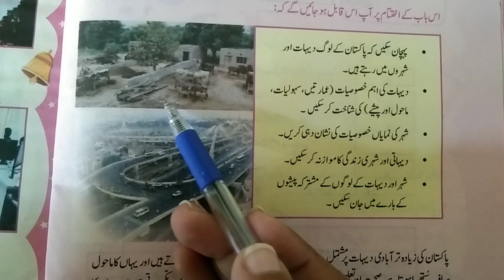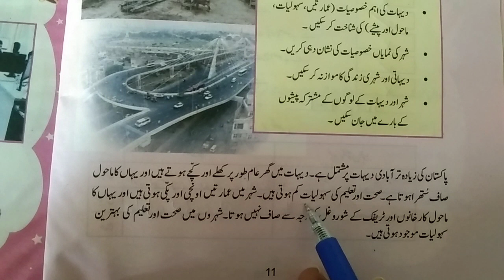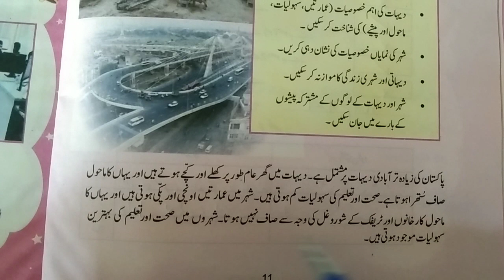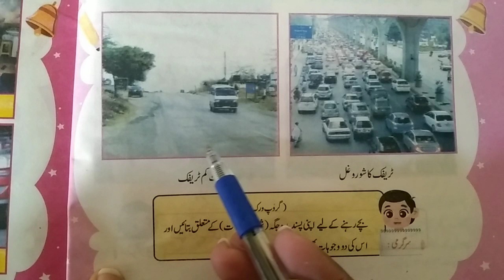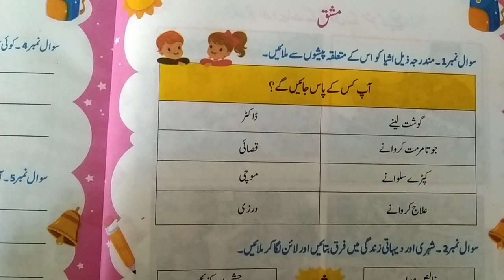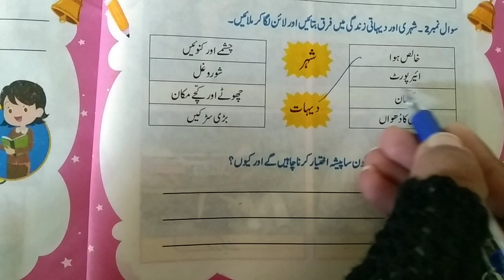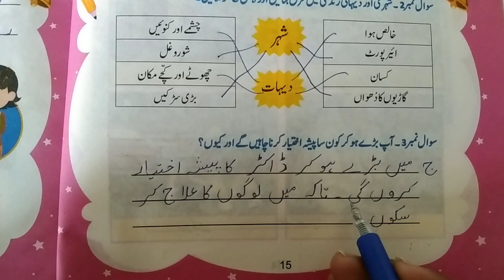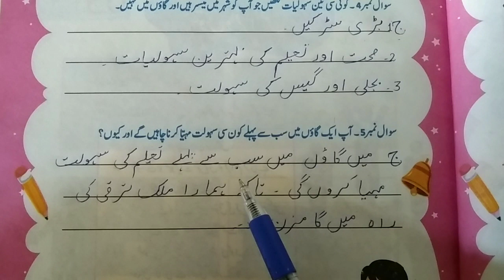Unit No 2 Dehat or Shehr | Two Class New Book Waqfiyat Ama | Complete | Quaid-e-Azam Academy